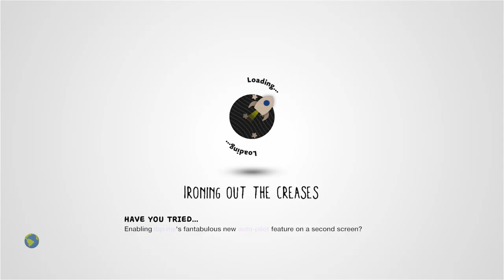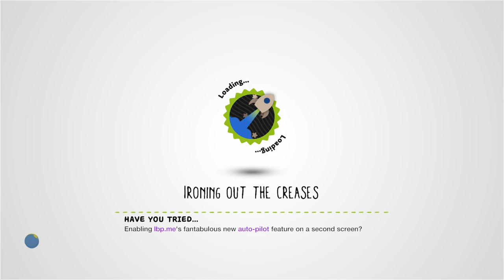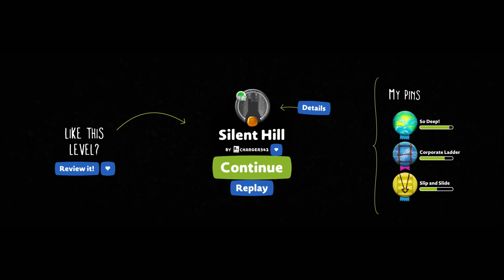Silent Hill by Charger342 - LittleBigPlanet 2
THIS LEVEL CONTAINS FLASHING LIGHTS/STROBING EFFECTS. IT ALSO CONTAINS REFERENCES TO AND/OR DEPICTIONS OF SELF HARM AND/OR SUICIDE.

Description: After awakening from a car crash you search for your missing daughter heather in the small, quiet, and terrifying town of Silent Hill.
Mm Pick/Team Pick: No
Copyable: No

First Published: 13 Feb 2014

Chapters:
0:00 Intro
1:18 Level Start, 1st Attempt
3:04 2nd Attempt
7:42 3rd Attempt
Notes: